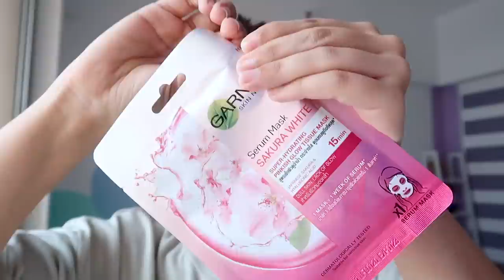*EXTREME* AT-HOME GLOW UP FOR BIRTHDAY! Lockdown Transformation in 60 minutes! | Heli Ved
Dermavive Hydra Cleanser - 120 mL
Neutriderm Moisturising Lotion w/Vitamin E - 125 mL

Love,
Heli ;)